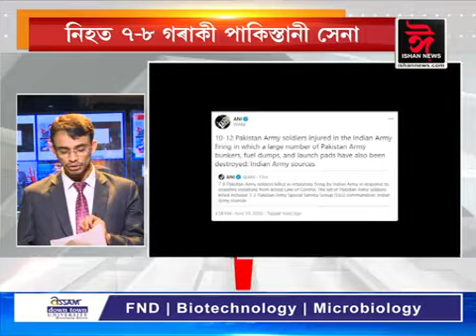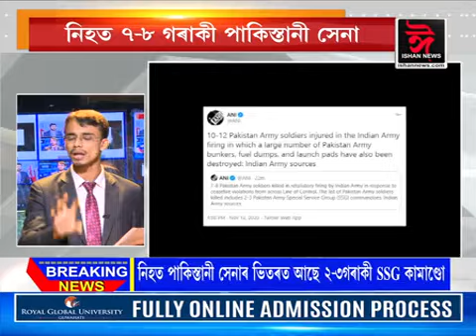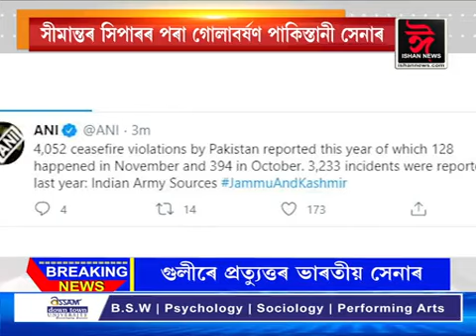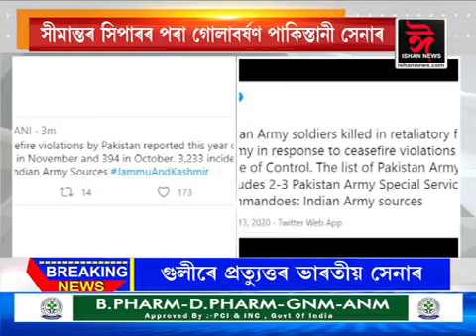BIG_BREAKINGLOCত পুনৰ উত্তেজনা।নিহত ৭-৮ গৰাকী পাকিস্তানী সেনা।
সীমান্তৰ সিপাৰৰ পৰা গোলাবৰ্ষণ পাকিস্তানী সেনাৰ। গুলীৰে প্ৰত্যুত্তৰ ভাৰতীয় সেনাৰ।